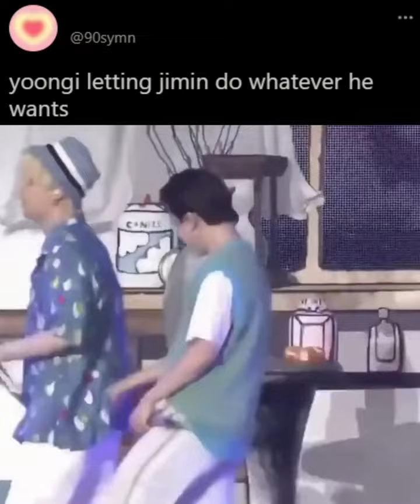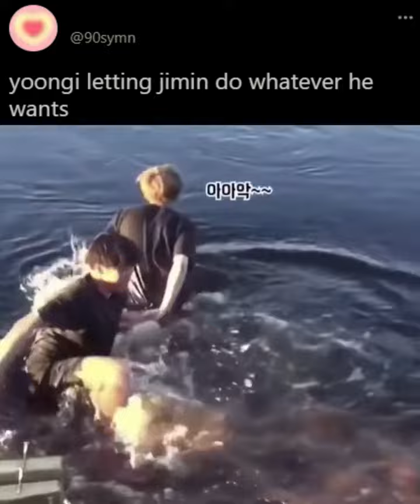Yoongi letting Jimin do whatever he wants 🥹💖.